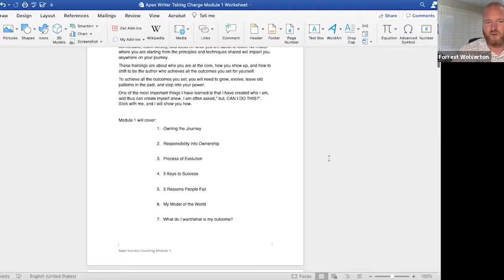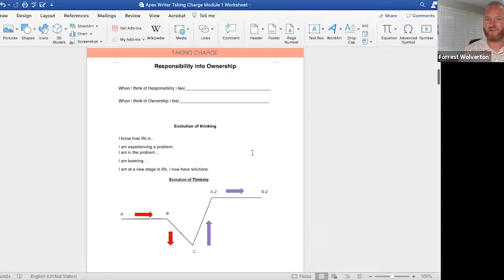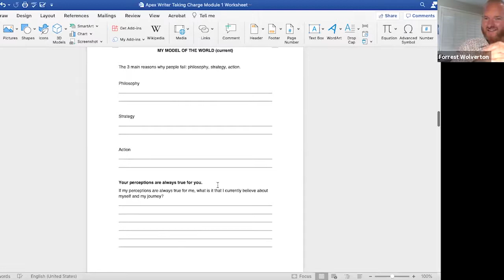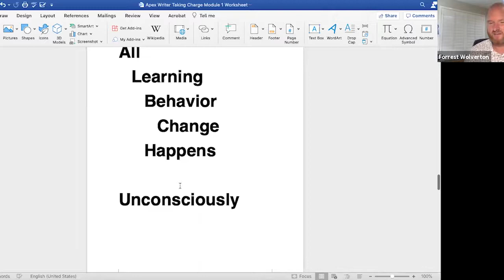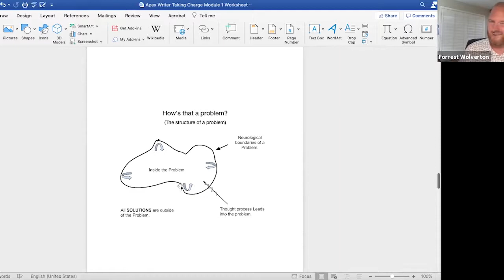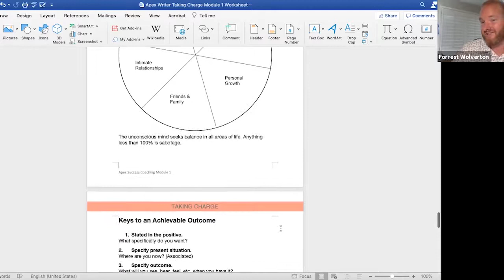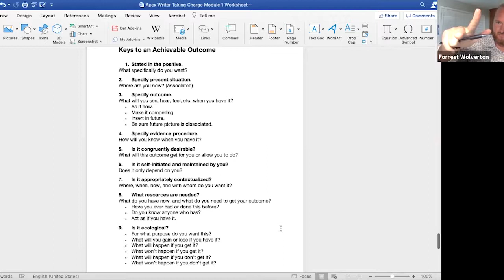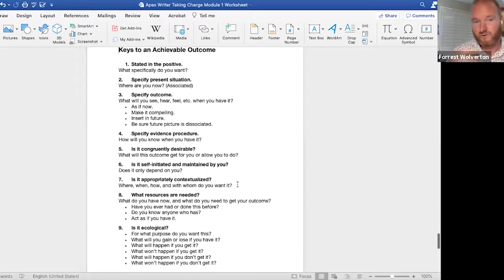Overcome Writer's Block | Take the Next Step and Make Money | Apex Guest - Forrest Wolverton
Forrest Wolverton, motivational speaker and psychological personal trainer,
will talk about "Taking the Next Step" in your writing career.
What is Apex-Writers?
Apex is an online writing group created by non other than international and New York Times best-selling author, David Farland. Dave has trained hundreds of best selling writers, including: Brandon Sanderson (Mistborn), Brandon Mull (Fablehaven), James Dashner (The Maze Runner), Stephenie Meyer (Twilight) and many more.
Now he introduces Apex, a writing group dedicated to helping you reach the Apex of your writing career quickly.
Whether you want to break into the publishing field, level up to bestseller, or begin selling more books than you’ve ever imagined, in Apex you’ll find the writing classes, motivational tools, and support group you need.

David is an international New York Times bestselling science fiction and fantasy author. He is one of the world’s most prominent and highly sought-after writing instructors. He is the lead judge (above Orson Scott Card and Tim Powers) for L. Ron Hubbard's Writers of the Future contest.

"I still use the writing techniques he discussed, and constantly reference him and his instruction when I teach creative writing myself. . . His explanations led me directly to getting an agent, and subsequently, my first book deal." --Brandon Sanderson

"When I reached the end of this first volume and sawgrace arise from a devastating battlefield where too many great hearts lay dead, Farland had earned the tears that came to my eyes. It was not sentiment but epiphany." --Orson Scott Card

"He understands storytelling and writing on a freaky level. All of us feel like we owe a huge debt to him." --James Dashner